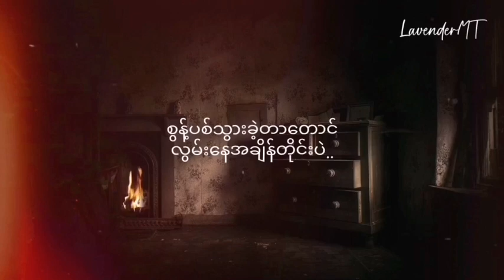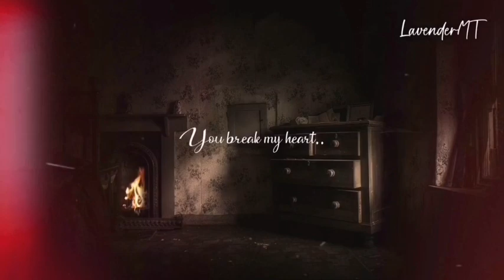Break My Heart(Artist-Pa South) lyrics video